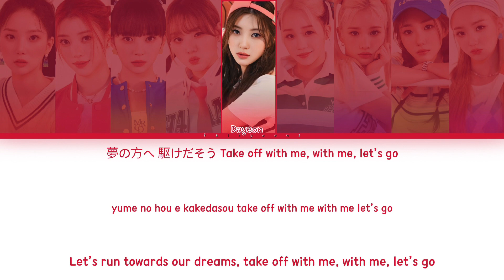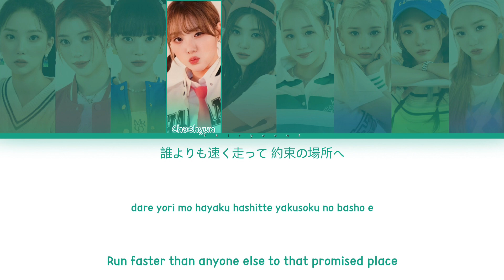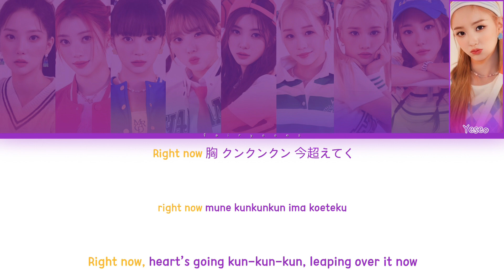Kep1er (ケプラー) WA DA DA (Japanese Ver.) Color Coded Lyrics (Kan/Rom/Eng)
All rights administrated by Wake One Entertainment.

｡:°ஐ KEP1ER !

Song ♡ WA DA DA  (Japanese Ver.)
Artist ♡ Kep1er
Album ♡ FLY-UP
Track No. ♡ 03
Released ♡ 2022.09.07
Favorite Track ♡ Daisy, Up!

Members ♡ Yujin, Xiaoting, Mashiro, Chaehyun, Dayeon, Hikaru, Huening Bahiyyih, Youngeun, Yeseo
Bias ♡ Yujin, Xiaoting, Hikaru, Yeseo